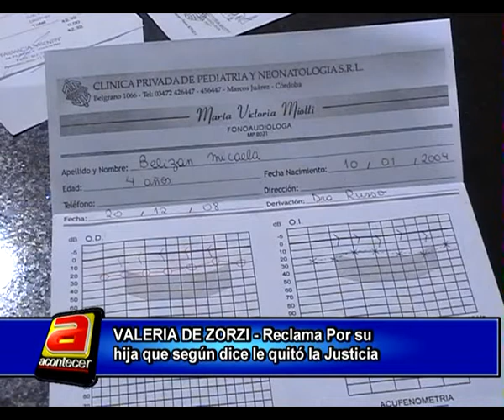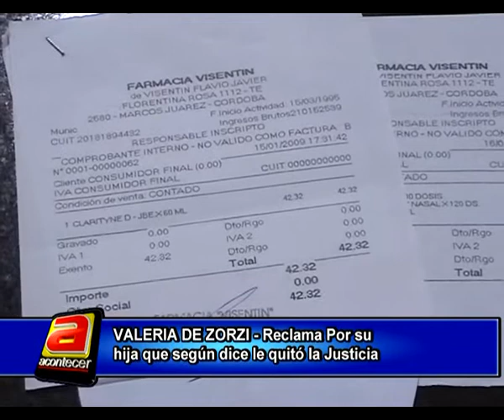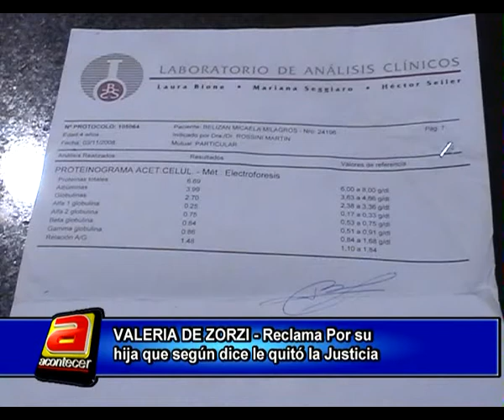VALERIA DE ZORZI